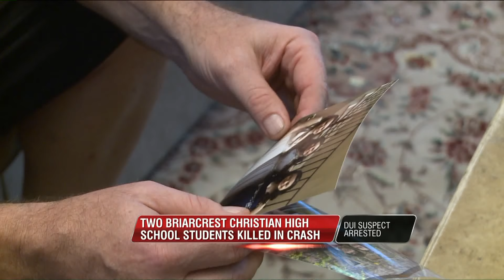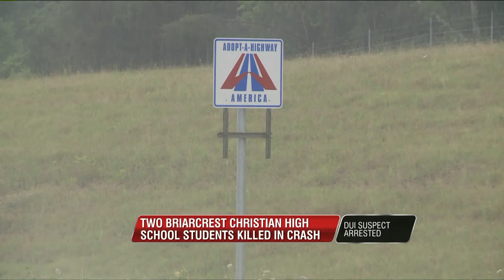Two Briarcrest Christian School students killed in DUI crash